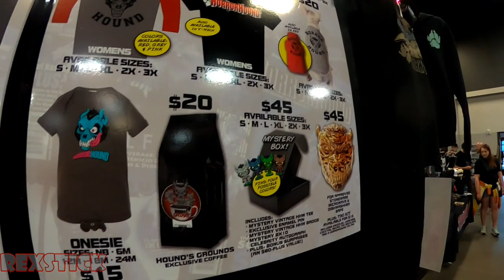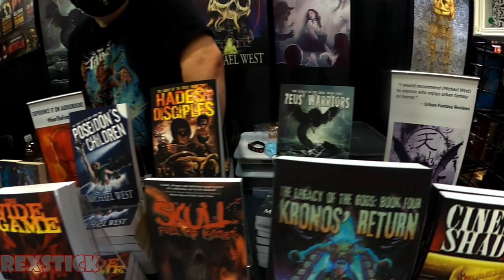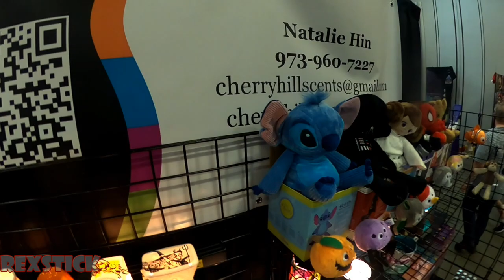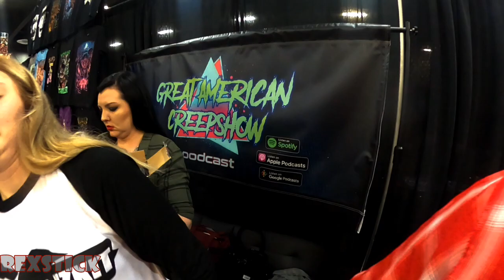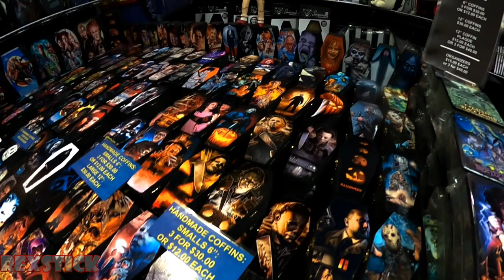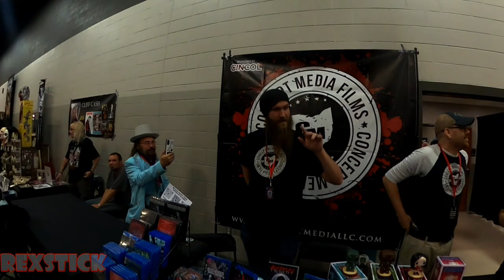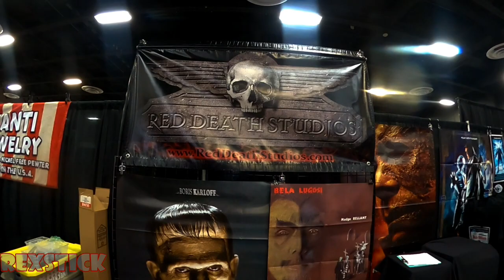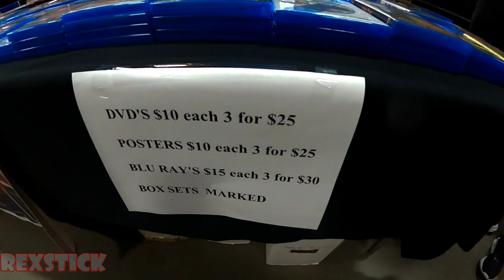Horrorhound Weekends with Art the Clown Terrifier 2 Cosplay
2022 Horrorhound Film Festival 🎥
Horrorhound Weekends at Sharonville Convention Center.